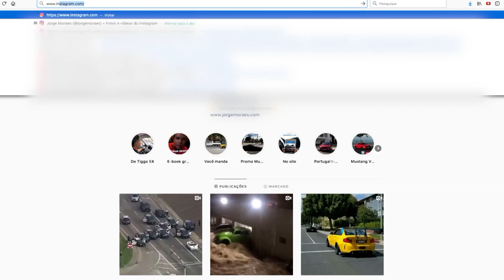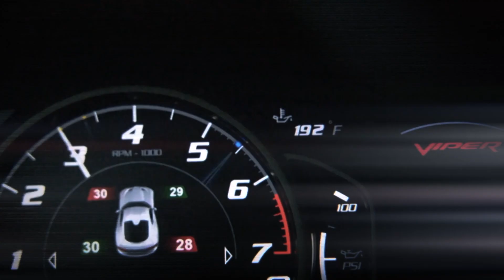PROGRAMA AUTO MOTOR 3º BLOCO 12.05.2019